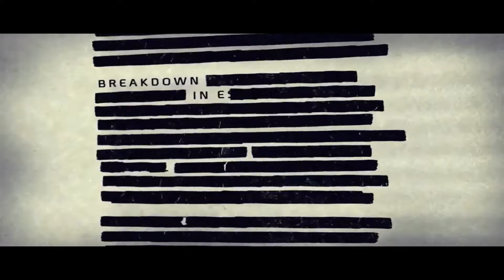E3 2013 Trailer Mashup "Jump" Music Video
Who Are We? ► Come join us today and start watching the ongoing battle of President Raptor and his henchmen against bad game design and the posers of the internet! Through the usage of let's plays, music videos, and short videos. Who will win and who will lose who knows?

At least 40 E3 video game trailers to show to the modern intellectual

Games Featured:

Battlefield 4
Beyond Two Souls
Brothers
Below
Castlevania Lords of Shadow 2
D4
Dark Souls 2
DARK
Daylight
Dead Rising 3
DRIVECLUB
Dying Light
FIFA 14
Halo
inFAMOUS Second Son
Killer Instinct
Killzone Shadow Fall
Kinect Sports Rivals
Lightning Returns Final Fantasy 13
LocoCycle
MAD MAX
Minecraft Xbox One Edition
Mirrors Edge 2
Powerstar Golf
Project Spark
Blacklight Retribution
Quantum Break
Sunset Overdrive
The Crew
The Dark Sorcerer
The Division
Thief
Titanfall
Transistor
Watch Dogs
Wolfenstein The New Order
World of Tanks Xbox 360 Edition
Zoo Tycoon